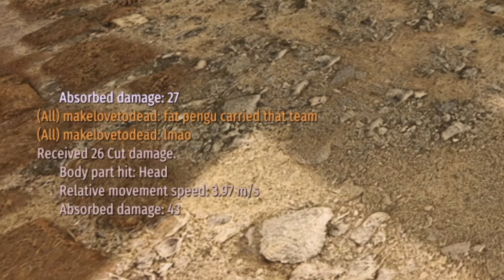Absolutely INSANE 125 Kill Siege Game in Bannerlord Multiplayer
I didn't even know this amount of kills was possible in a game.